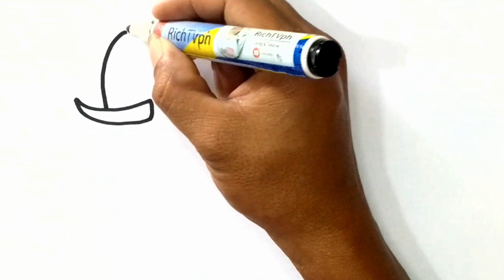How to draw Elephant | easy drawing for beginners | step by step | easy to learn